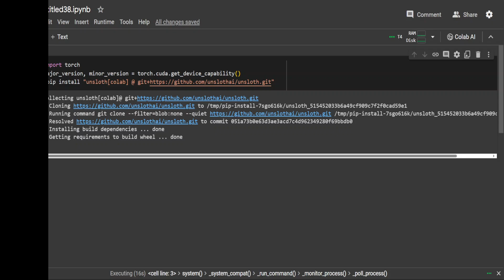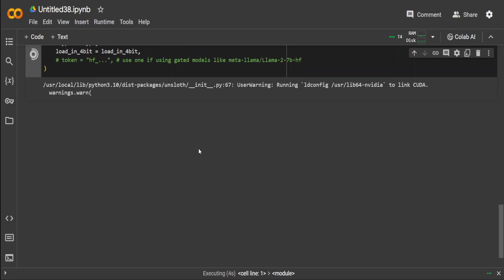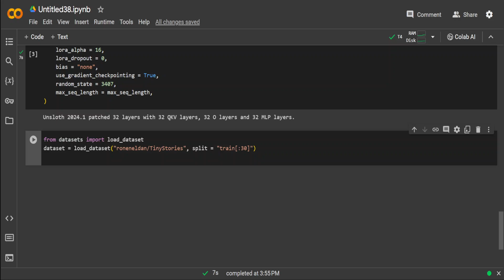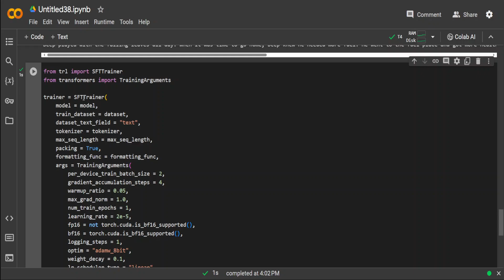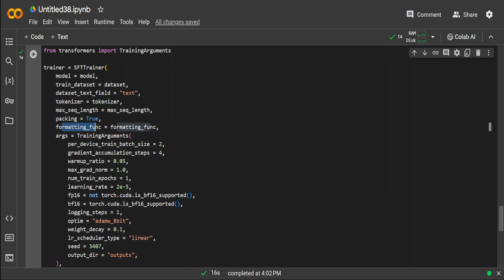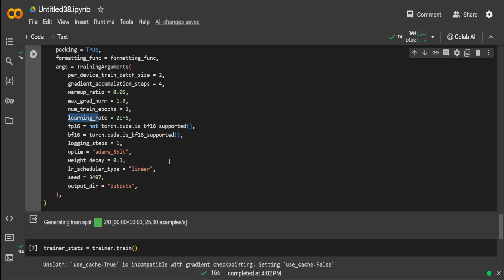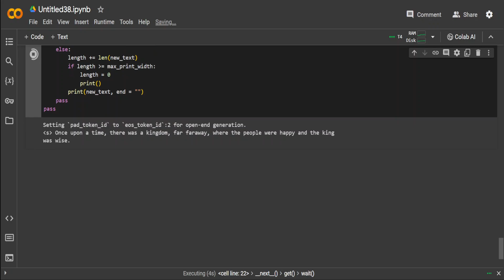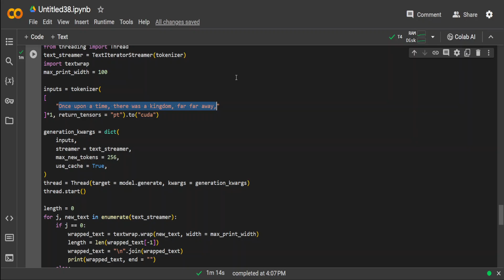Train AI Model on Raw Text - LLM For Story Writing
This video is step by step guide to fine-tune or train a quantized model on your own dataset of raw text to write stories or novel. You can use this code locally too.